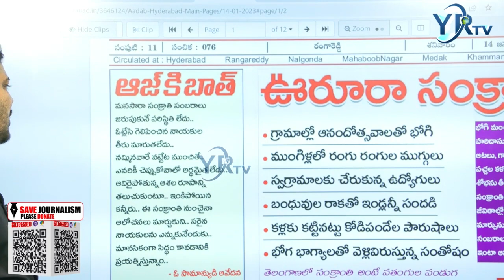మనసారా సంక్రాంతి ముచ్చట కరువాయే | Todays Aaj ki Baath | YR TV Telugu